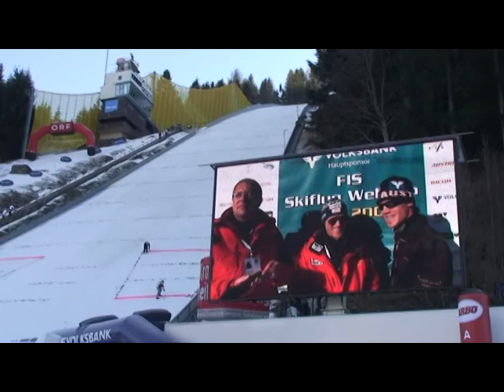Major Hely - Interview auf der Videowall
Major Hely wurde am Kulm interviewed, zusammen mit Toni Innauer!